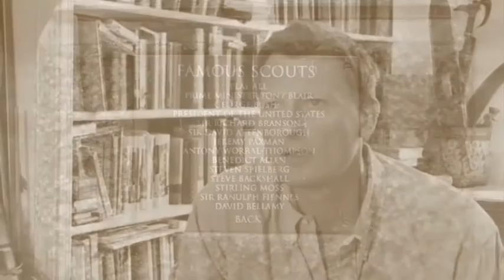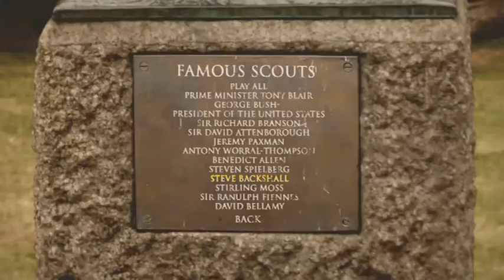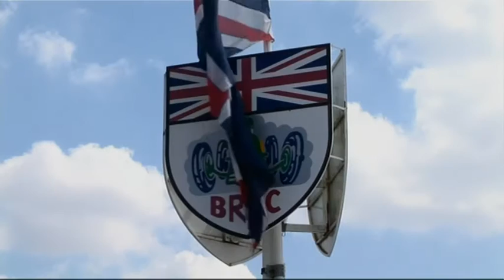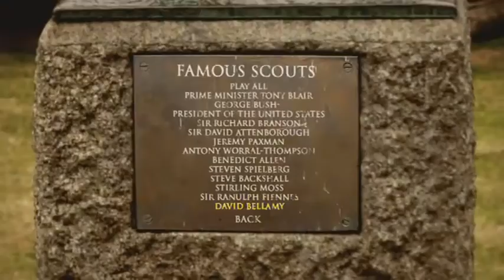A few famous Scouts on film